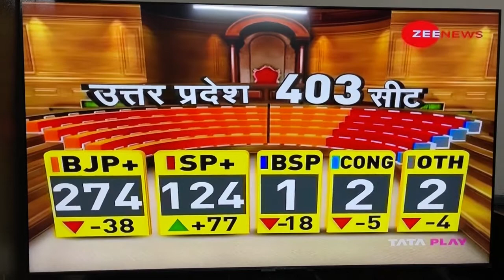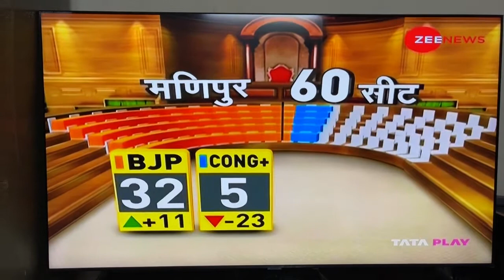Uttar Pradesh, Uttarakhand, Punjab & Manipur Assembly Walkthrough Animation 2022 On-Air